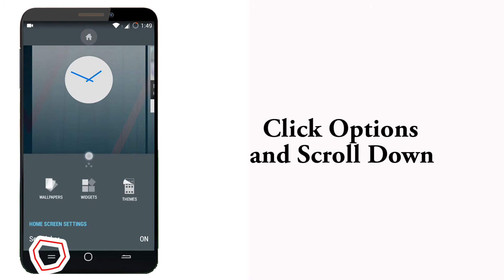How to Hide Apps in YU Yureka - Cyanogenmod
hell friends, app hidding in yureka is a inbulid apps , so we can hide our apps without any application. its a very cool trick and we all love cyanogenmod a lot for his great os build